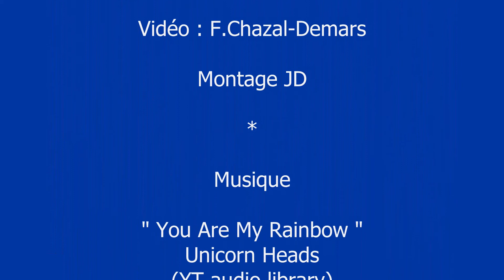DeLorean DMC - Rencontre avec un véritable amoureux de la voiture, interview ...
Rencontre lors de la 13ème Traversée de Paris estivale des véhicules d'époque à l'arrivée à Meudon, avec un propriétaire heureux de sa DeLorean DMC